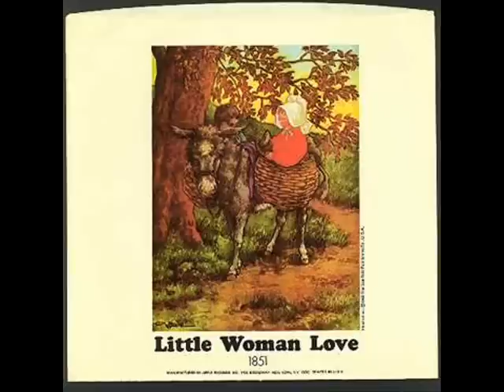Wings: Wild Life - Little Woman Love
Wild Life is the debut album by Wings, and Paul McCartney's third album since the Beatles' breakup. Paul and Linda McCartney had worked with drummer Denny Seiwell on their prior album, Ram, and they added Denny Laine, the former leader of the Moody Blues, to that trio to become Wings.

With a fresh set of McCartney/McCartney tunes, the newly formed Wings quickly recorded their debut that August with the mindset that it had to be instant and raw in order to capture the freshness and vitality of a live studio recording. Most of the songs were recorded in one take. McCartney would later cite the quick recording schedule of Bob Dylan as an inspiration for this. McCartney handled all lead vocals, sharing those duties with Linda on "I Am Your Singer".

After a party announcing the band's formation that November, Wild Life appeared the following month to lukewarm commercial and critical reaction. The album reached #11 in the UK and #10 in the US, where it went gold.

One notable song, "Dear Friend", apparently an attempt at reconciliation with John Lennon, was recorded during the Ram sessions. Music critic Ian MacDonald used "Dear Friend" as a counter-argument to the caricature of McCartney as an emotional lightweight.[1]

The liner notes for Wild Life (and on the Thrillington album) were credited to Clint Harrigan, but in 1990 McCartney admitted that he was Harrigan to journalist Peter Palmiere.[citation needed] Interestingly enough, the first person who ever knew the identity of Harrigan was Lennon who admitted as much during their Melody Maker feud in 1972.[citation needed]

In addition to naming the previously hidden tracks, the original CD version added "Oh Woman, Oh Why" (the B-side of "Another Day"), "Mary Had a Little Lamb", and "Little Woman Love".

In 1993, Wild Life was remastered and reissued on CD as part of "The Paul McCartney Collection" series with singles "Give Ireland Back to the Irish" and "Mary Had a Little Lamb" as well as B-sides "Little Woman Love" and "Mama's Little Girl"—all recorded in 1972—as bonus tracks, and also two hidden tracks: "Bip Bop Link" (a Laine acoustic guitar solo) between "I Am Your Singer" and "Tomorrow"; and "Mumbo Link" (an instrumental jam) after "Dear Friend".